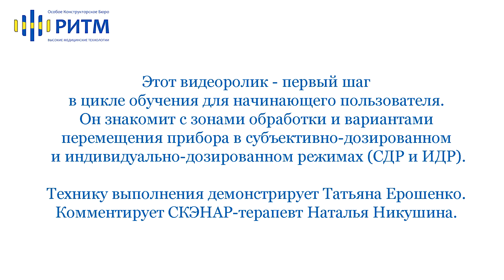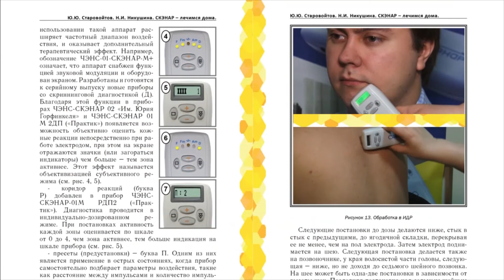Порядок перемещения прибора в зоне надпочечников.